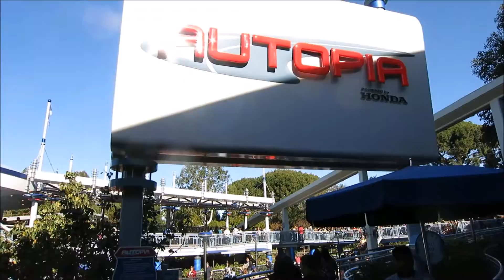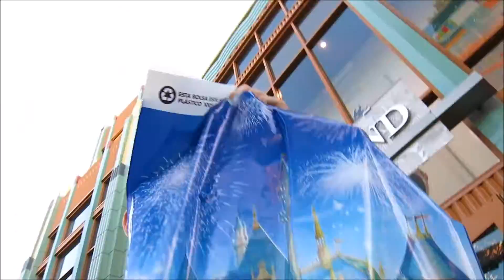Holiday Fireworks! - Disneyland Christmas 2016 #2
Disney Adventures E.2

And we are back for more! This video has everything you could want from a Disney trip. It has teacups. It has Trader Sam's. There are even glow cubes and Christmas lights! Heck, there is even a proposal in front of the castle!! Could this trip get any more magical? Just wait and see.